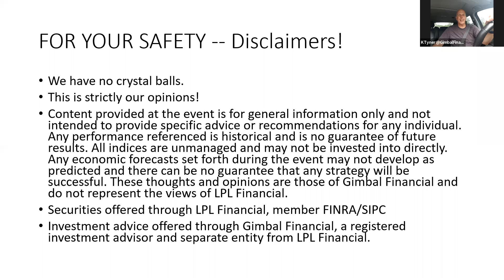Series: On the Road with Keith Tyner #1